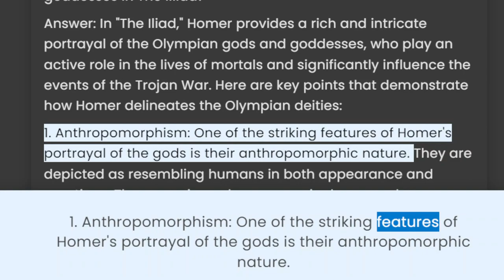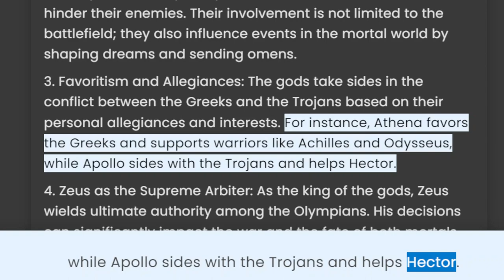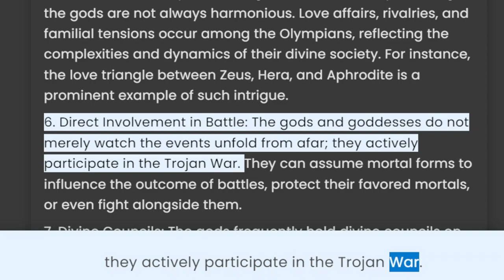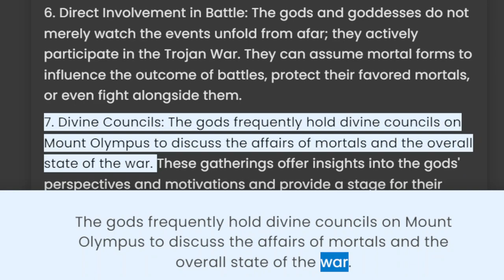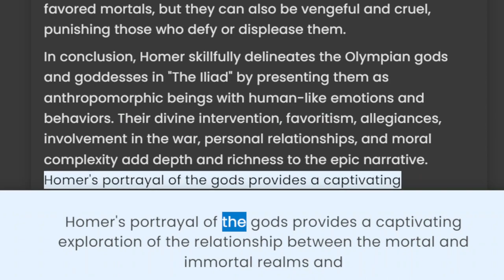Iliad: How does Homer delineate Olympian gods and goddesses in The Iliad?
Video Title: "Unveiling the Divine: Homer's Portrayal of Olympian Gods & Goddesses in The Iliad"

Description: 🏛️ TheIliad Homer OlympianGods 🏛️

In this captivating video, we delve into the timeless epic of ancient Greece, "The Iliad," penned by the legendary poet Homer. Join us on a journey through the realm of the gods as we explore how Homer skillfully delineates the Olympian deities and their influence on the mortal world.

🌟 Discover the multifaceted personalities of Zeus, Hera, Athena, Apollo, and other gods, as we analyze their interactions with the heroic characters in the Trojan War. 🛡️

📚 Gain insights into the symbolic significance of the divine interventions in the epic, unraveling the intricate connections between divine will and human destiny. ⚖️

🔍 Uncover the moral and ethical dilemmas faced by both gods and humans, and how these challenges shape the narrative of "The Iliad" and its enduring impact on literature and culture. 💡

Whether you're a literature enthusiast, history buff, or just curious about ancient mythology, this video will deepen your understanding of "The Iliad" and its timeless portrayal of gods and goddesses.

🎬 Don't miss this thought-provoking exploration of the divine and mortal interactions in "The Iliad"! 📜✨